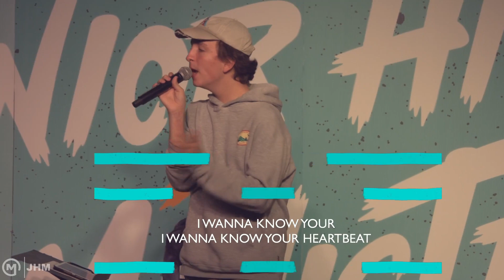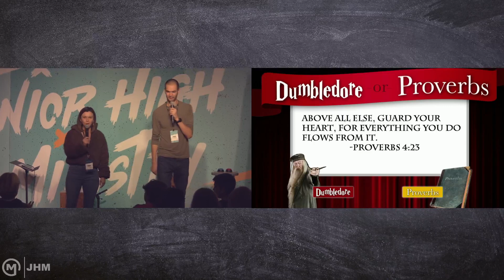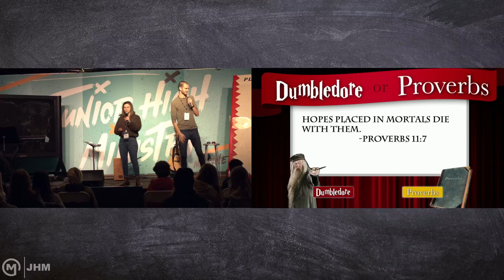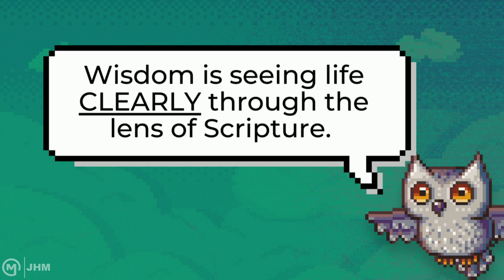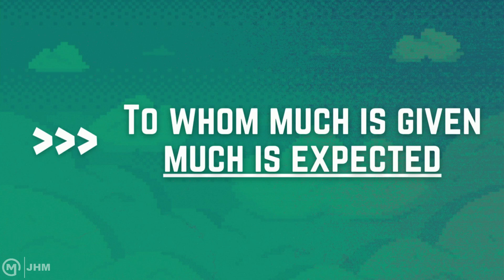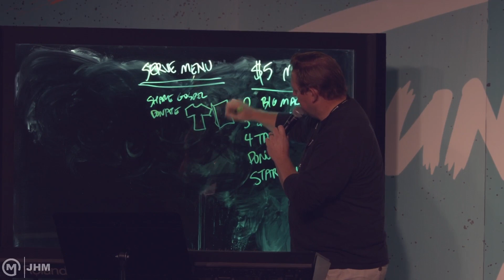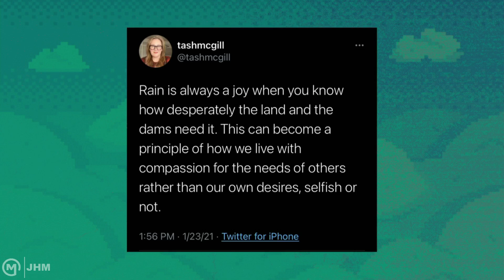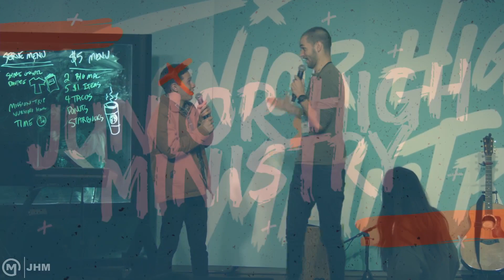JHM Live: Be A Wise Guy-Week 4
Click the following link to get your prizes from the Be A Wise Guy Series!

Mariners Jr. High Service 5:30pm
Prizes, Fun, Games & Message!
!ENTER to win at the end of the night.

to see our Outline for this week!